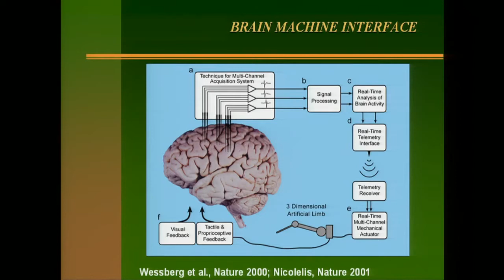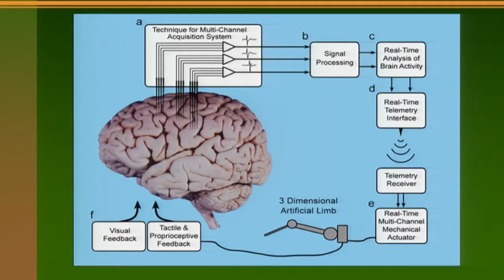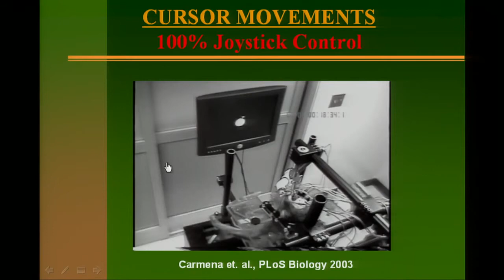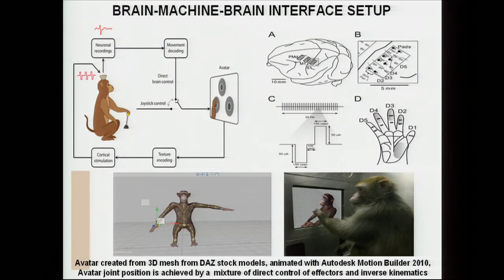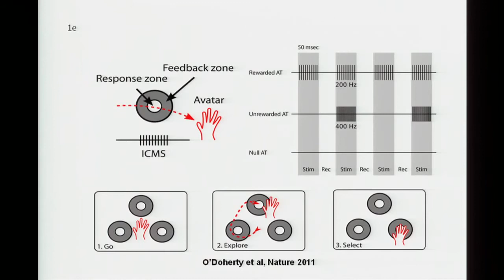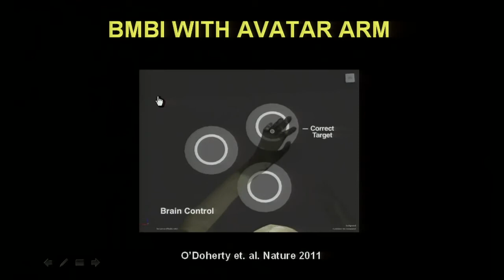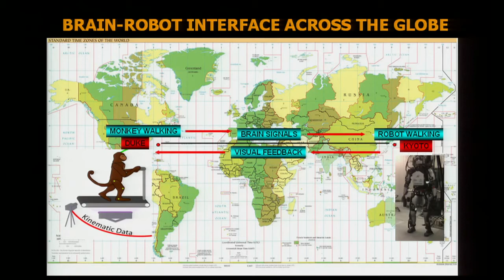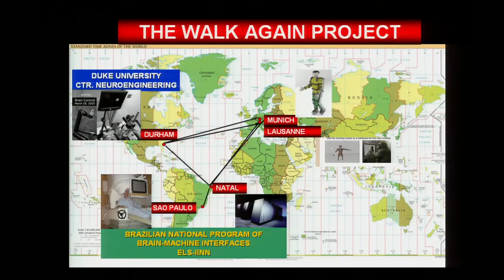A monkey that controls a robot with its thoughts.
TED Talks
Can we use our brains to directly control machines -- without requiring a body as the middleman? Miguel Nicolelis talks through an astonishing experiment, in which a clever monkey in the US learns to control a monkey avatar, and then a robot arm in Japan, purely with its thoughts